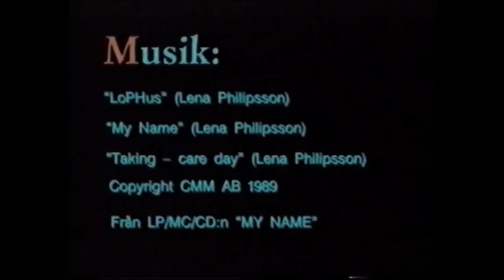Lena Philipsson - Intervju lokal-TV Västerås 1989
Lena Philipsson - Intervju med lokal-TV i Västerås samt klipp från spelningen på Babylon i Västerås 1989